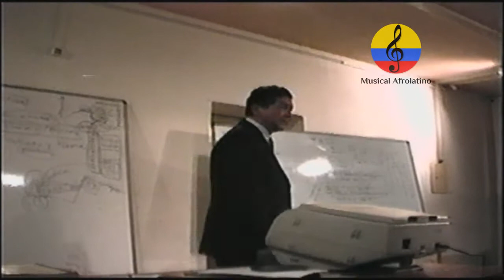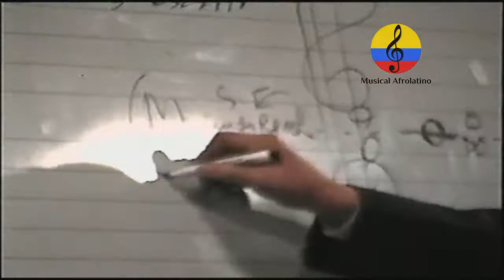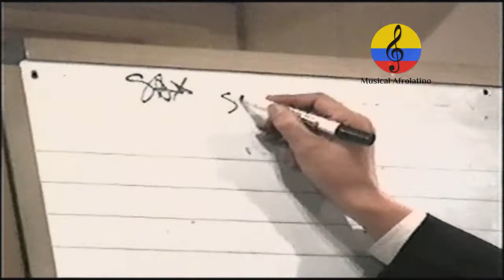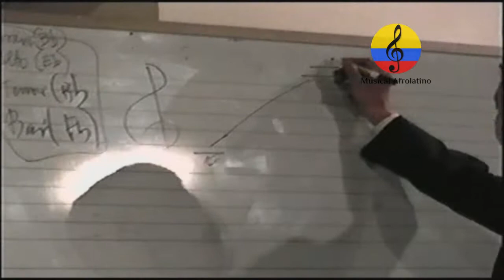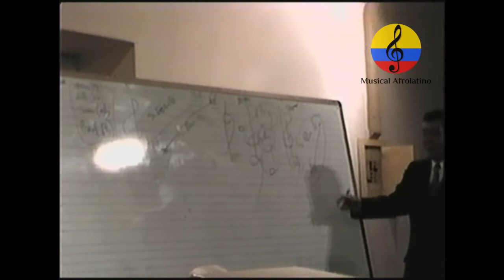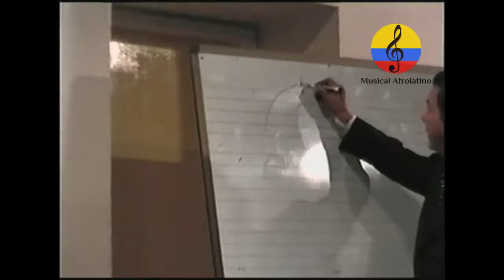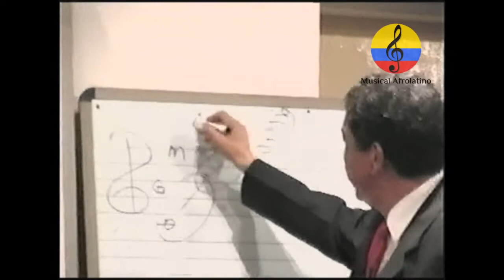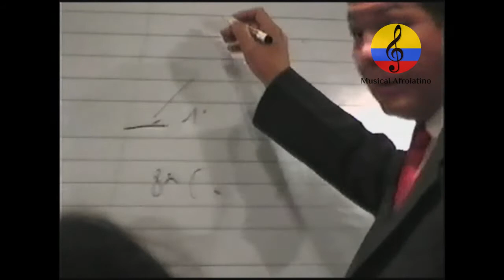Alfonso Dávila Ribeiro, seminario de formación musical. IV parte. In Memoriam. Bogotá, 2004. UNP